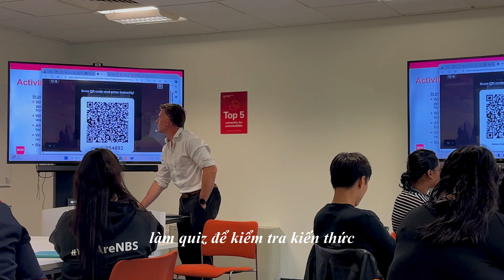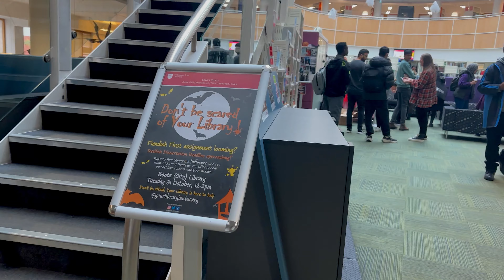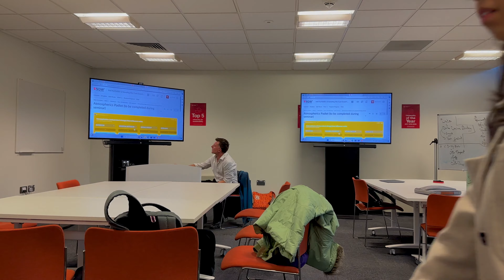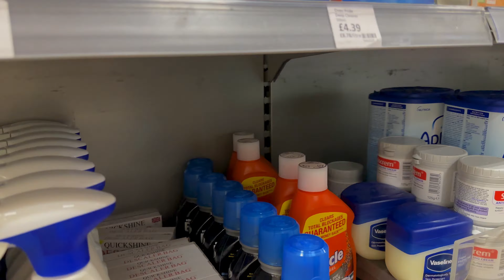[sub] đi học ngày Halloween 👻 🎃 | life in the UK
♡ WATCH IN 4K! MỞ RA ĐỌC THÊM NHA! ♡
🍋Các trang mạng xã hội của mình:

1 ngày đi học môn Understanding Customer Experience với thiệt nhìu hoạt động zui nhộn=))